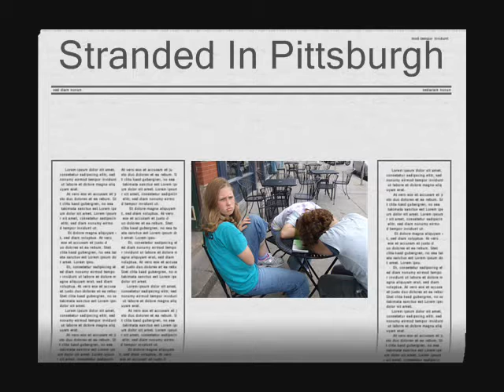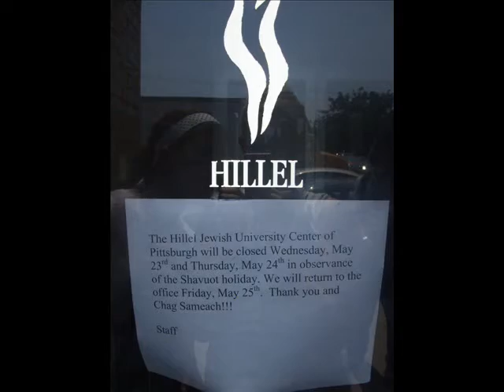Stranded in Pittsburgh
our four day adventure